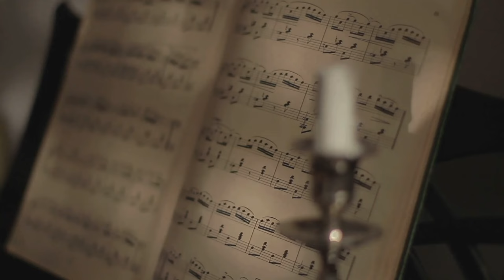Where Do I Begin - Love Story (Public Piano)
Oliver Barrett IV, heir of an American upper-class East Coast family, attends Harvard College where he plays ice hockey. He meets Jennifer "Jenny" Cavilleri, a quick-witted, working-class Radcliffe College student of classical music; they fall in love despite their differences. Tragically, the love of his life dies from cancer.

This video was filmed at Tom Lee Music in Vancouver.

Track: Where Do I Begin
     By: Francis Lai